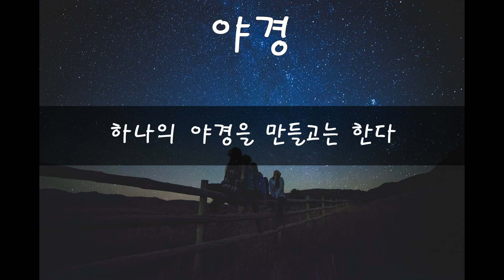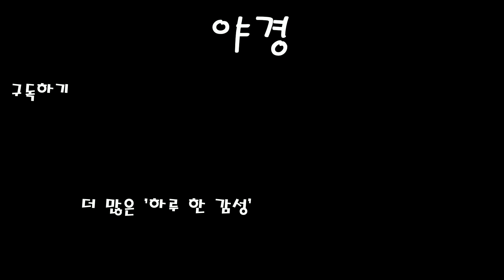[ 하루 한 감성 ] 야경 By. 밤하늘별빛 (SLNS)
[야경]
어둠이 짙게 내린 저녁이면
우리는 하늘을 보고는 했다

반짝이는 별빛들을 이어
별자리를 만들고는 했다

이젠
우린 건물을 보고는 한다

반짝이는 사무실들을 이어
하나의 야경을 만들고는 한다